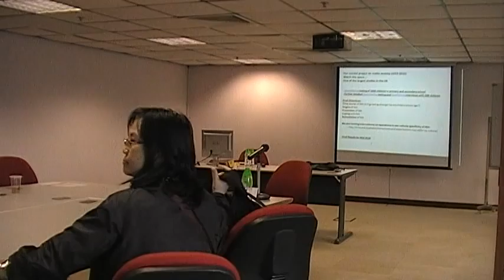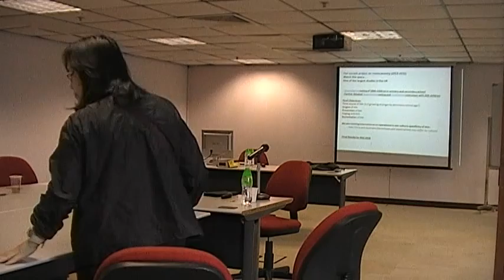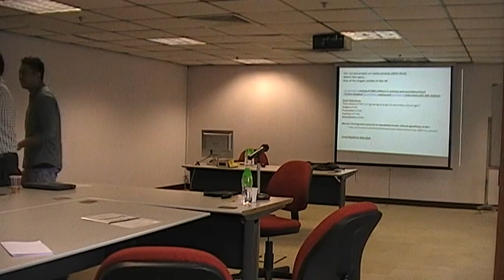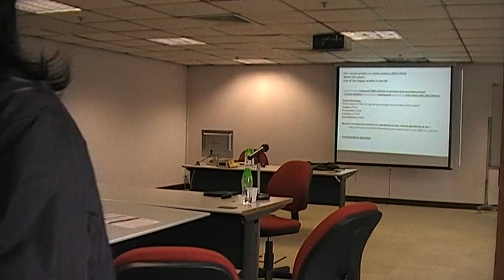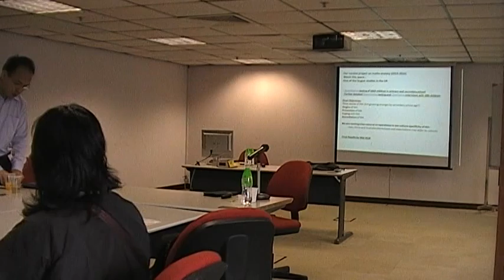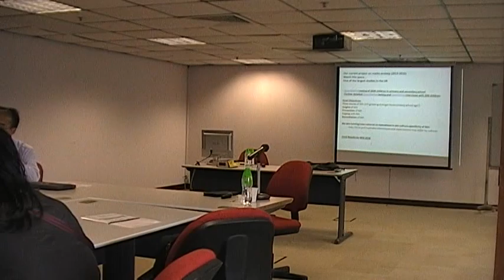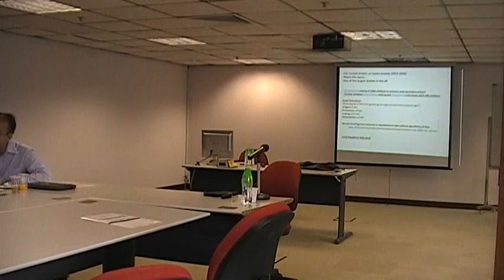Introduction to the theory and methods of Educational neuroscience (Part 3)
Speaker: Dr. Dénes Szűcs
Date: 15 May 2015 (Friday)
Time: 2:30pm - 4:30pm
Venue: 7/F, Library Complex, HKSYU